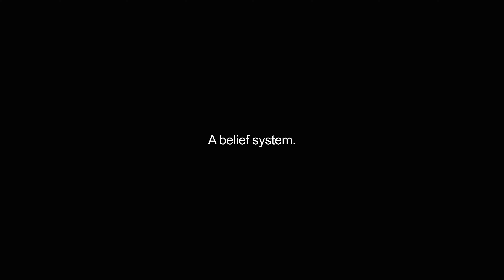credos video Dictionary meaning and pronunciation